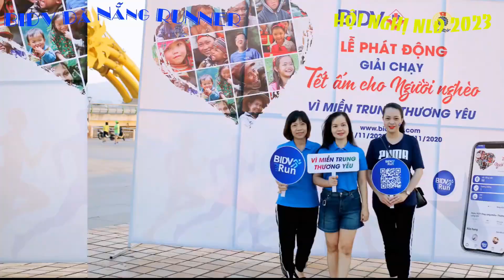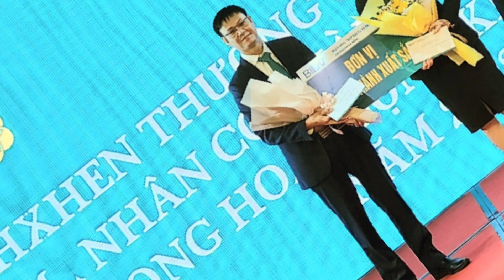@@@HỘI NGHỊ NGƯỜI LAO ĐỘNG và TRIỂN KHAI KHKD 2023 - BIDV ĐN